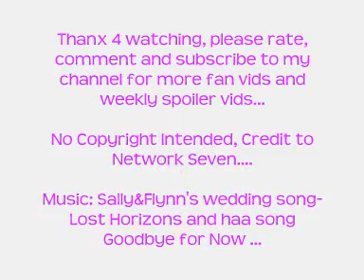Kate Ricthie aka Sally Fletcher Tribute Vid...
A fan vid about the amazing Kate Ritchie who played Sally Fletcher on home and away, Sadly she is no longer a part of the show, so thought I would post this fan vid I made covering my fav moments from her 20 years  on the show.

This vid is set to home and away songs, Sally and Flynn's song which is Lost Horizon by The Black Eyed Susans and the second song is the song that was used at Sally's leaving concert Goodbye For Now, artist is unknown...

Its kinda crap as I used WMM , but please rate and comment and let me know me what you think, and if u enjoyed this vid, please sub my channel for many more fan vids...x